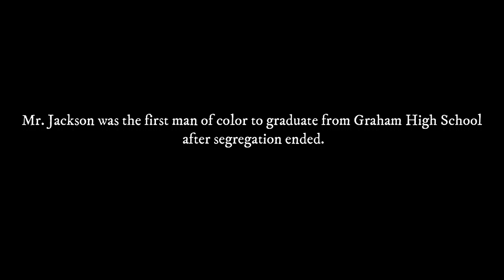James Jackson - The First Man of Color to Attend Graham High School After Integration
James Jackson recalls growing up in Graham during the end of segregation and becoming the first black man to graduate from Graham High School.